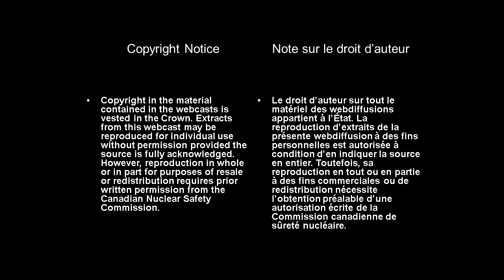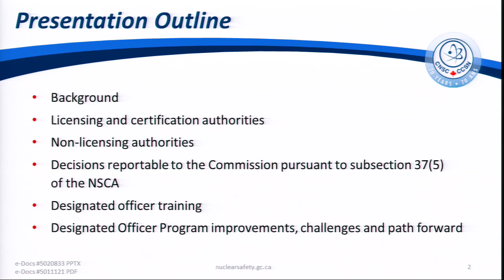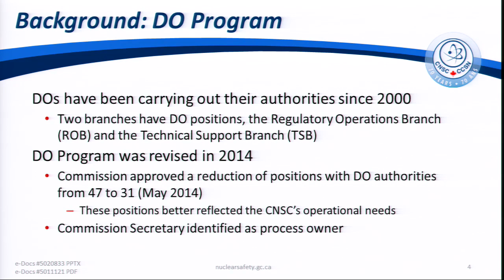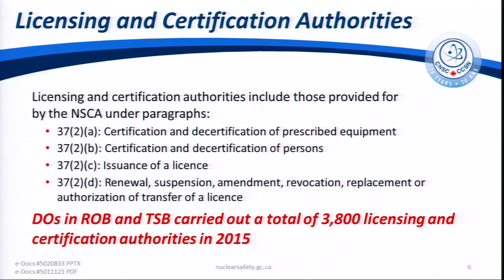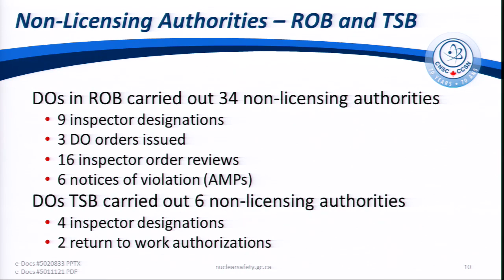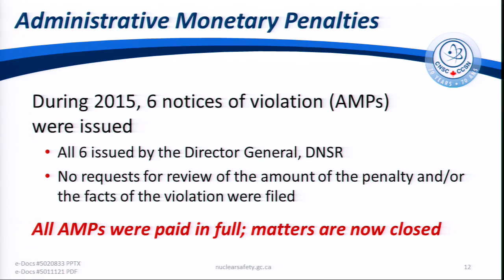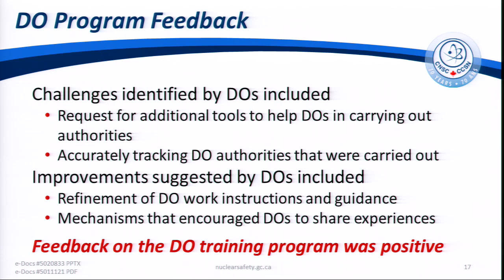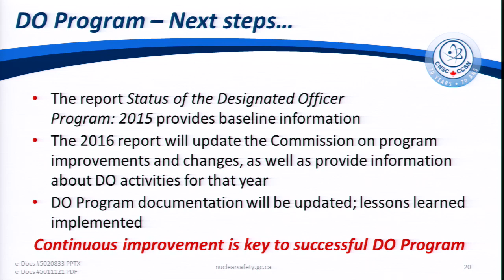Présentation par la CCSN sur l’état du programme des fonctionnaires désignés : 2015 (22 juin 2016)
Le 22 juin 2016, le personnel de la CCSN s’est présenté devant la Commission pour faire le point sur l’état du programme des fonctionnaires désignés : 2015